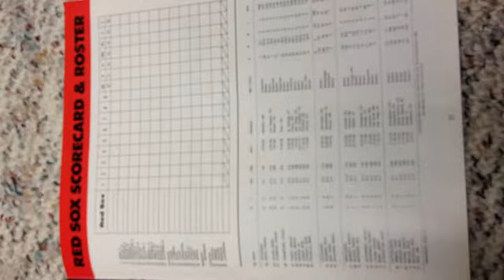||SPORTZCO TV|| 1985 Boston Red Sox Scorebook Magazine, Page 35